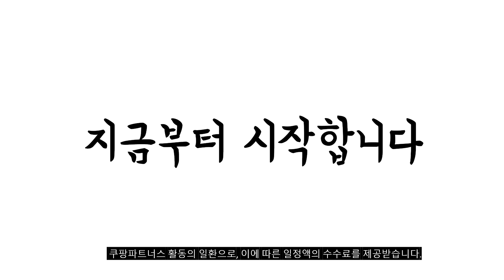2024년 불티나게 팔린 만년필 추천순위 TOP10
❤️❤️❤️ 만년필 구매 가격 평점 리뷰 정리해 봤어요! ❤️❤️❤️

[00:06]
10위. 홍디안 만년필 920s Pink - NEW EF(가는촉) [10,200원]

[00:11]
9위. 파카 만년필 아이엠 코어 [무료선물포장] 락카 블랙 [55,600원]

[00:17]
8위. 홍디안 만년필 EF촉 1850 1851 입문용 선물용 [12,800원]

[00:22]
7위. 파이롯트 카쿠노 만년필 + 카트리지 5p 세트 [11,290원]

[00:28]
6위. GShuang 만년필 1850 고급 명품 선물 필기구 [26,900원]

[00:33]
5위. LAMY ABC 만년필 + 카트리지 5p 세트 [26,320원]

[00:39]
4위. 피에르가르뎅 만년필 그랜드아쿠아 각인 이니셜 선물용 화이트 [63,000원]

[00:44]
3위. 홍디안 만년필 포레스트 선물용 이니셜 고급 명품 [26,900원]

[00:50]
2위. 라미 사파리 만년필 실속세트 EF 매트블랙 [37,300원]

[00:55]
1위. GShuang 만년필 1850 고급 명품 선물 필기구 [26,900원]